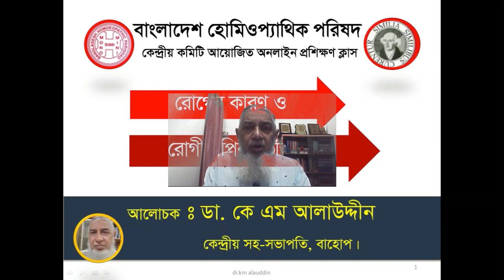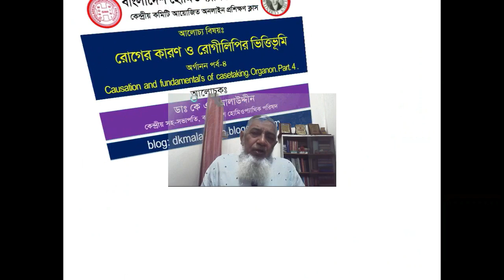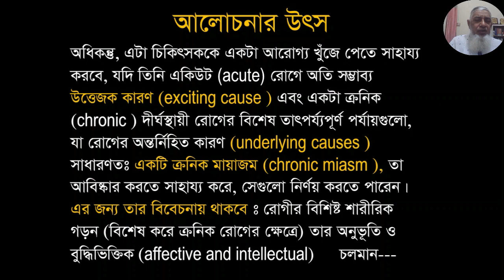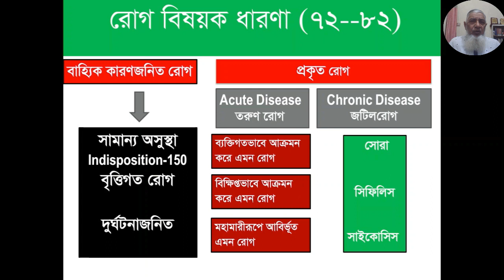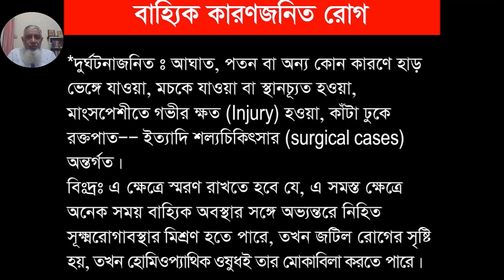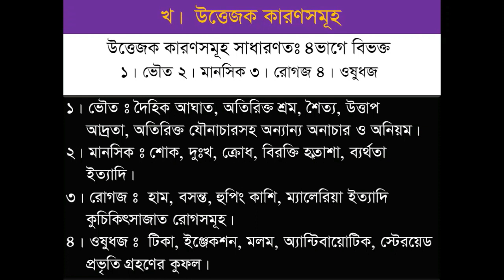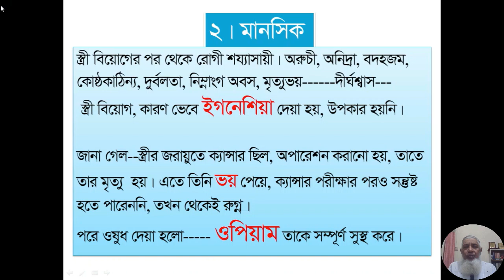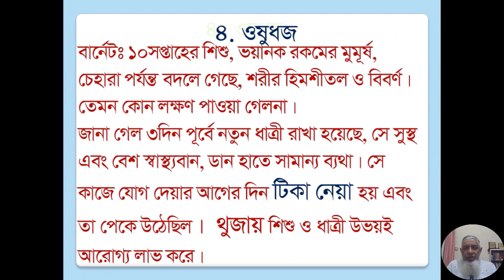Organon part 4a II Causation and fundamental's of casetaking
Causation and fundamental's of casetaking II Organon part 4a
বাংলাদেশ হোমিওপ্যাথিক পরিষদ, কেন্দ্রীয় কমিটি কর্তৃক আয়োজিত অন-লাইন, ধারাবাহিক অরগানন অফ মেডিসিন এর ৪র্থ ক্লাস

এছাড়া  Homeopathic  Basic Course, এ কোর্সে ২৫টি পর্ব র‍য়েছে।
তা থেকে
♥প্রতিটি পর্ব আন্তরিকতার সাথে, ধারাবাহিক ভাবে অনুধাবনের চেষ্টা করুন, আপনি নিজেই বুঝতে পারবেন সঠিক হোমিওপ্যাথি কাকে বলে এবং কি ভাবে তার সন্ধান পাওয়া যাবে।এ কোর্স-এর জ্ঞান অর্জন করার পর আপনি

১। একজন সঠিক হোমিওপ্যাথিক চিকিৎসক হবার পথে অগ্রসর হতে পারবেন।

২। সাধারণ রোগী চিকিৎসার যোগ্যতা অর্জন করতে পারবেন।

৩। প্রাথমিকভাবে ওষুধ প্রয়োগের সকল নিয়ম বিধান জানতে এবং রোগী ক্ষেত্রে প্রয়োগ করতে পারবেন। ইনশাআল্লাহ।
 আল্লাহ আমাদের সহায় হন, আমিন।অন্যান্য ভিডিও পেতে ক্লিক করুণ

Dr.km alauddin
Sakoor Manssion
775,Bir Sreshto Mohiuddin Jahangir Sadrak (North, Sader Road)
Near capt. Najib uddin clinic
BARISAL. Bangladesh

chamber
Fakir Bari Road (Entaj manjil)